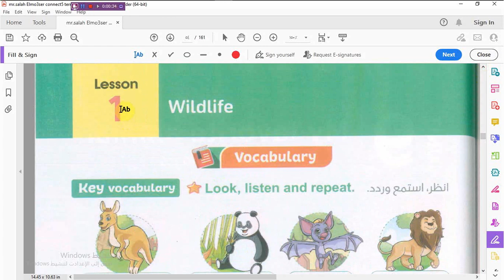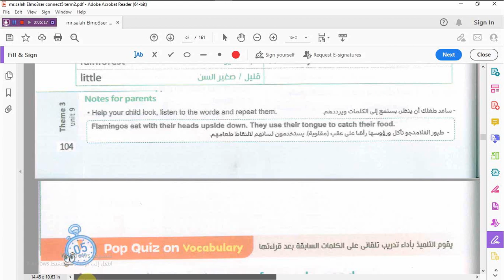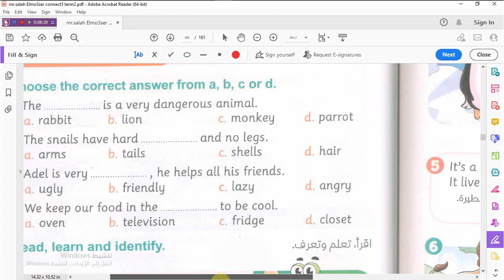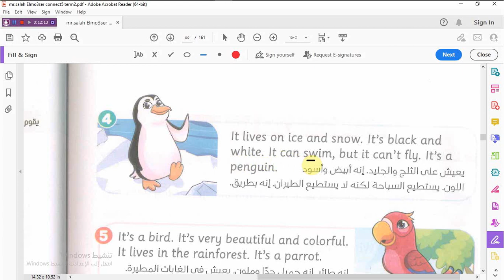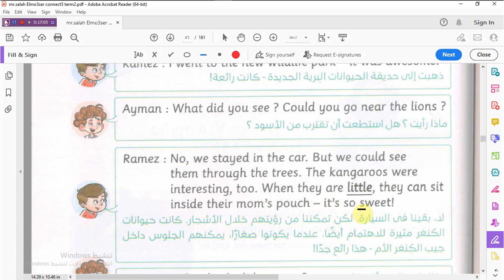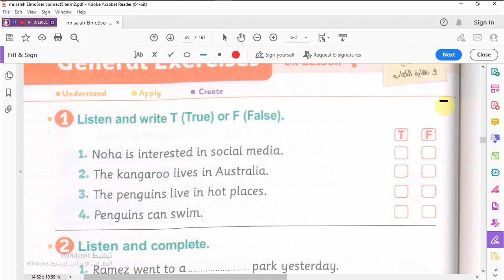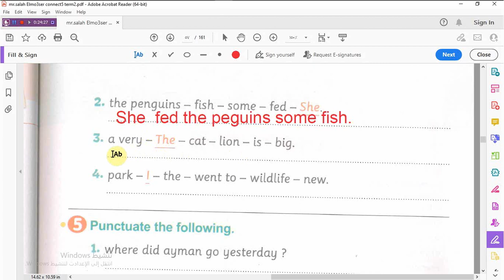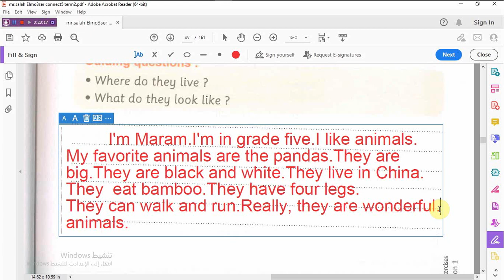الدرس الأول -Unit 9 -المعاصر - للصف الخامس الابتدائى -الترم الثانى 2023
الدرس الأول -Unit 8 -المعاصر - للصف الخامس الابتدائى -الترم الثانى 2023
Eco tourism
السياحية البيئية